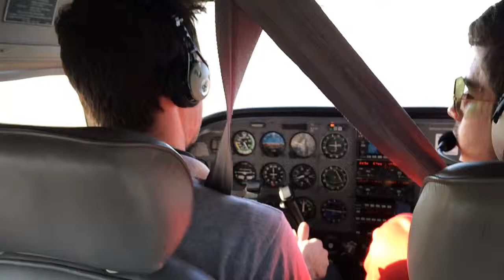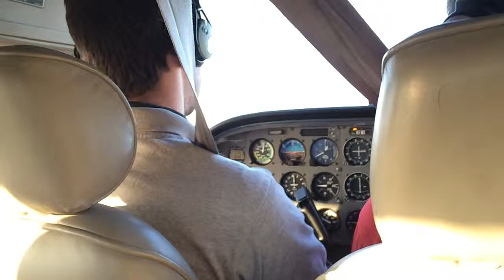Landing At KRVS 1998 Cessna 172R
Student Training Day 2 - 3 Takeoffs - and 3 Landings. This video is the last landing of the day, My brother was with me recording. Thanks Nick!